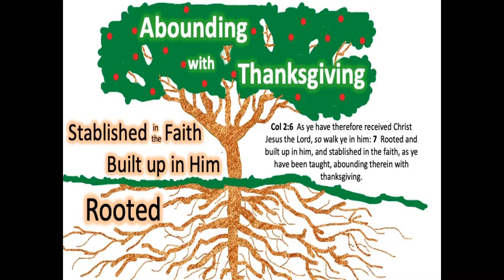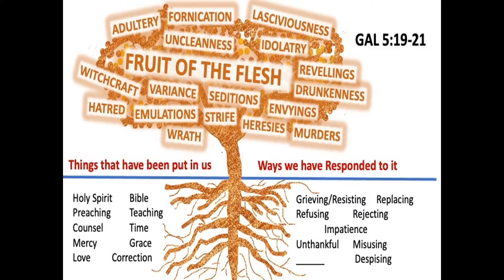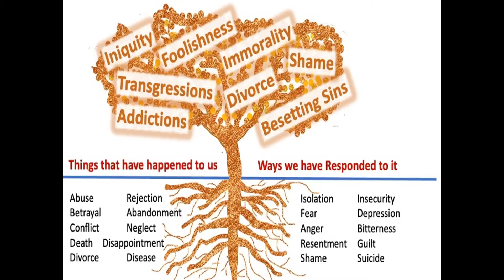The Root Of Our Fruit, Luke 13:6-9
Pastor Erick Knight, July 17, 2022